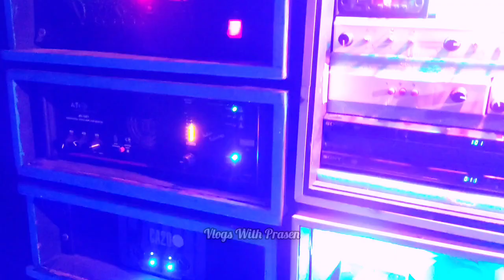পুরো এলাকা জুড়ে ভূমিকম্প করছে Ln Sound ll মারাত্মক পেসার 🔥🔥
Hi friends 👭👬 Ata 1ta competition related blog channel akhane bivinna seter ka kemon bajache seta dekhano hoy. Aaj Ln sound ar set niye dekhano hoyeche sobai dekho aasa rakhchi valo lagbe sobari.